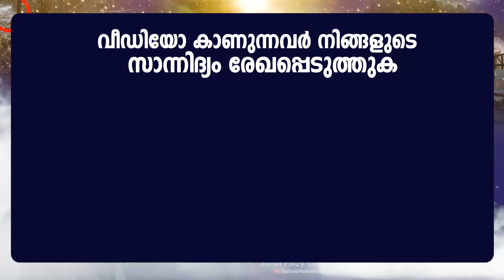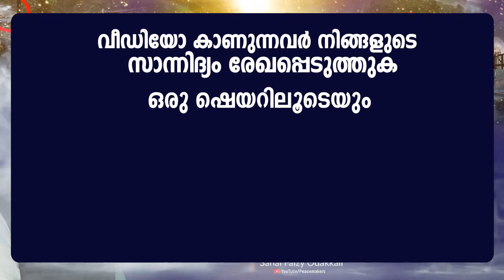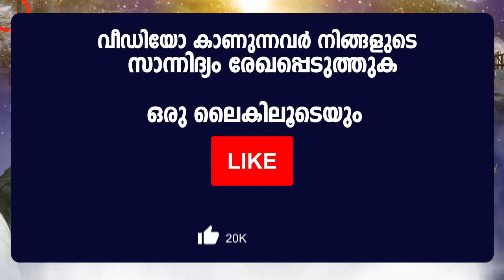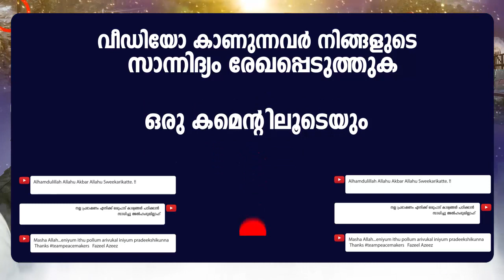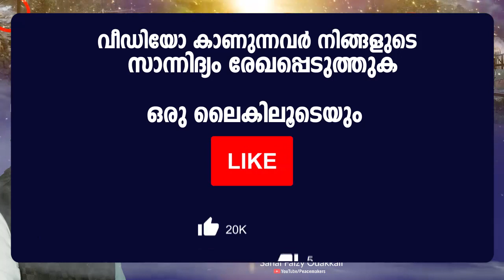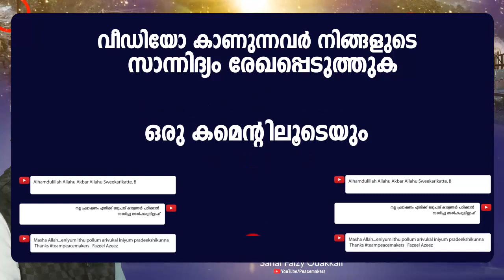ഖുർആൻ സാക്ഷ്യപ്പെടുത്തുന്ന പ്രളയ ദുരന്തങ്ങളിൽ അതിൽ കേരളവും Sahal Faizy New Islamic Speech 2019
Sahal Faizy Odakkali - Latest New Malayalam Islamic Speech 2019 - Mathaprasangam - Prabhashannam - Peacemakers Islamic Speech -  സഹൽ ഫൈസി ഓടക്കാലി ഉസ്താദിന്റെ ഏറ്റവും പുതിയ പ്രഭാഷണം, പ്രളയവുമായി ബന്ധപ്പെട്ടുള്ള ഒരു ഇസ്ലാമിക പ്രഭാഷണം.

Content Owner
Fazeel Azeez

𝐀𝐛𝐨𝐮𝐭 𝐒𝐩𝐞𝐞𝐜𝐡
Khuraan saakshuyappetutthunna pralaya duranthangalil athil keralavum
sahal physi otakkaali usthaadinte ettavum puthiya prabhaashanam, pralayavumaayi bandhappettulla oru islaamika prabhaashanam.